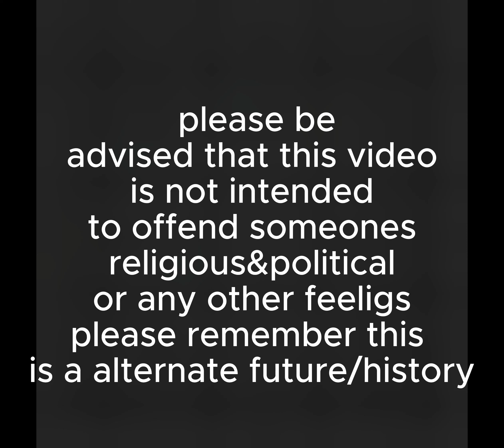alternate future of europe 2